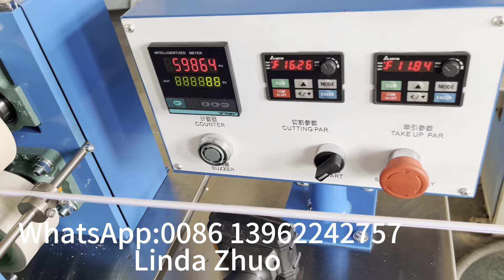cheap price Tri -colors plastic drinking straw making machine